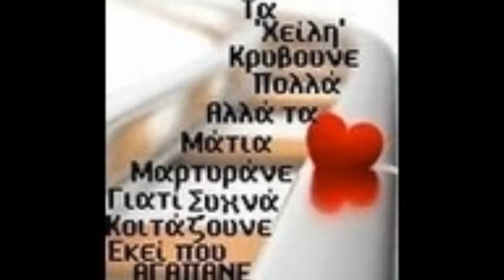Marinella-zografismena sto xarti.wmv